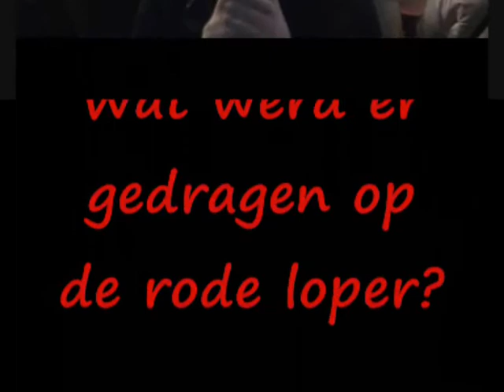Premiere Huis Anubis en de wraak van Arghus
With follow students I went to the premiere of 'Het huis Anubis en de wraak van Argus', a film from the popular series for children Het huis Anubis. What clothes do the actors and actresses  like and what kind of movies do the guests prefer? Including: an interview with Sabastiaan Labrie!